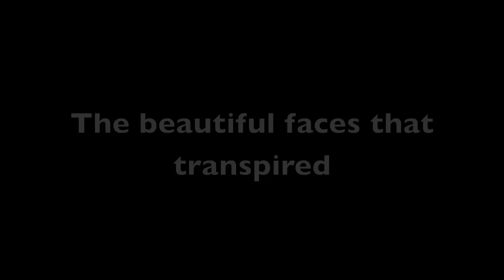2011 Blue Star Regiment Winterguard Prank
This was a prank pulled on the instructors with the help of Mr. Jackson on semi-finals night Filmed and Compiled by Jeremy Ginsberg